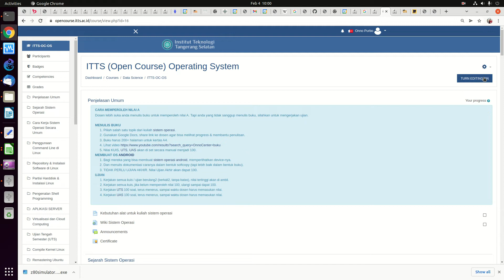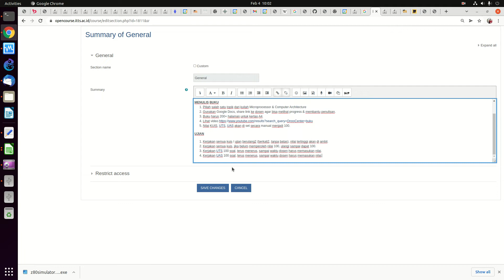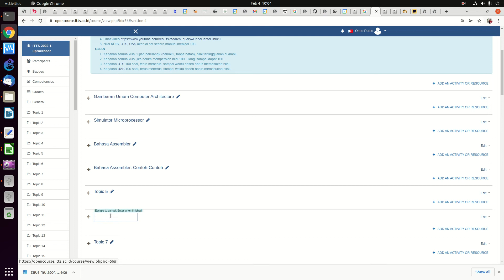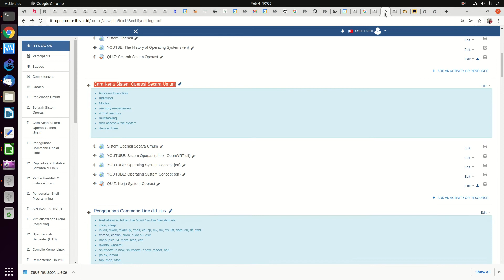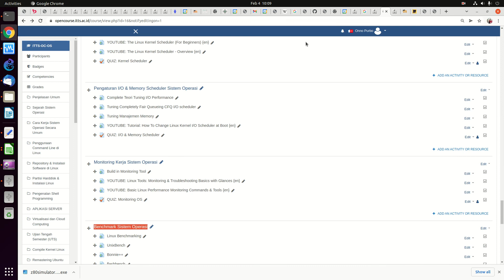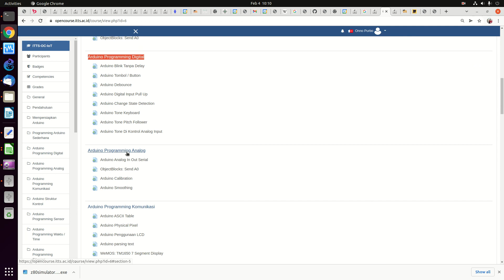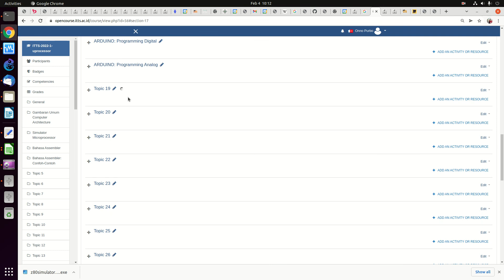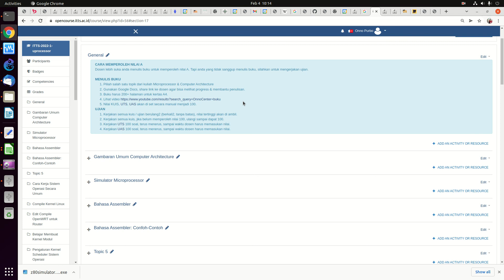20220204 ITTS MICROPROCESSOR mengisi outline kuliah computer arch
ITTS MICROPROCESSOR mengisi outline kuliah computer arch